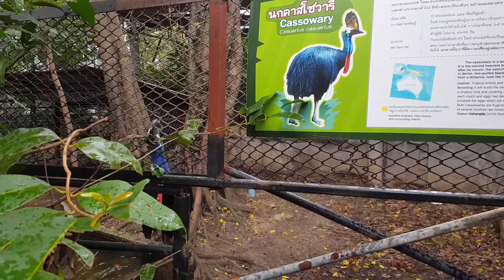Bad news; Dusit Zoo closed! Goodbye Dusit Zoo...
In this video, I'm going to give you some bad news. Sorry!  The Dusit Zoo will shortly be closed. (August 31, 2018, will be their last day).

The video will be broken down into 3 sections.

- Dusit Zoo closed! Goodbye Dusit Zoo...
- A brief history of Dusit Zoo.
- What's in Dusit Zoo?